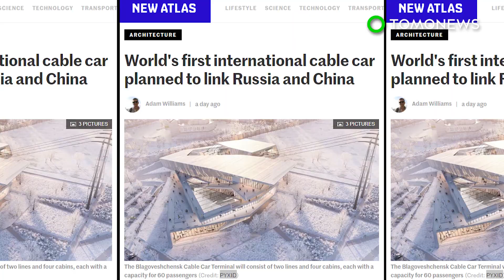First ever cross-border cable car planned for Russia & China - TomoNews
BLAGOVESHCHENSK, RUSSIA — Dutch architectural firm UNStudio has been chosen to design a cable car terminal in Russia that will connect the Russian city of Blagoveshchensk to the Chinese city of Heihe.

SOURCES: UN Studio, New Atlas, CNN, Arch Daily, Design Boom, Dezeen, Inhabitat